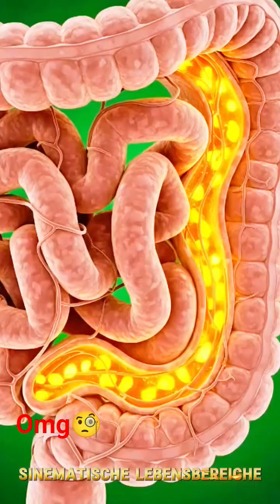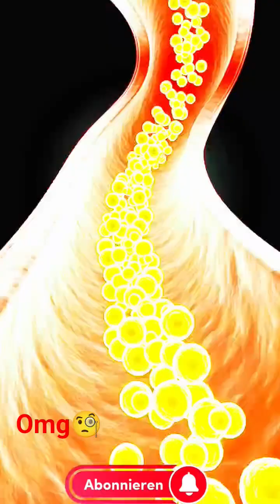Was Kurkuma in deinem Körper bewirkt, wird dich schockieren!Virale Shorts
Was Kurkuma in deinem Körper bewirkt, wird dich schockieren!Virale Shorts viralworld⭐ 🔥 Beschreibung des viralen Kurzfilms (Potenzial: über 10 Millionen Aufrufe) 🔥 „Ein einziger Löffel Kurkuma … doch was dann in Ihrem Körper passiert, wird Sie verblüffen. Erleben Sie diese atemberaubende 3D-Animation, wie Kurkuma von Ihrem Mund über Magen, Darm und Blutkreislauf bis ins Gehirn wandert und dabei verborgene Energie, Heilkraft und innere Stärke freisetzt. Diese ultrarealistische medizinische Animation enthüllt die Wahrheit über Kurkuma wie nie zuvor. Bleiben Sie bis zum Schluss dran – die finale Transformation wird Sie sprachlos machen.“ „Wenn Sie das hier sehen … wird Ihr Körper gleich etwas Wichtiges lernen.“ ⚡ Vollständige 3D-Anatomie ⚡ Kinoreife Bilder ⚡ Wissenschaft + Storytelling ⚡ Informativ + lehrreich ⚡ Hoher Lerneffekt garantiert“👉 Gefällt dir die Grafik? Dann gib uns ein Like! 👉 Kommentiere mit „🔥“ für mehr 3D-Körperanimationen! 👉 Teile das Video mit jemandem, der es braucht! 👉 Folge uns für tägliche, hyperrealistische Einblicke in den menschlichen Körper! Kurkuma 3DAnimation MenschlicherKörper MedizinischeAnimation EntspannendesVideo TrendigeKurzvideos ViraleKurzvideos Gesundheitsfakten Körperinneres KurzvideosFeed --- ⭐ Warum diese Beschreibung so gut funktioniert Schockeffekt → steigert die Aufmerksamkeit Erzählstil → längere Wiedergabezeit Emotionale Trigger → mehr Shares SEO-optimierte Keywords → besseres globales Ranking CTA für mehr Interaktion und bessere Platzierung der Kurzvideos im Feed Optimal für über 10 Millionen potenzielle Reichweitesnacklikeabeast​ JackLinksPartner ​ funny​ comedy​ prank​ fail​ chair​ tiktok​ omg​